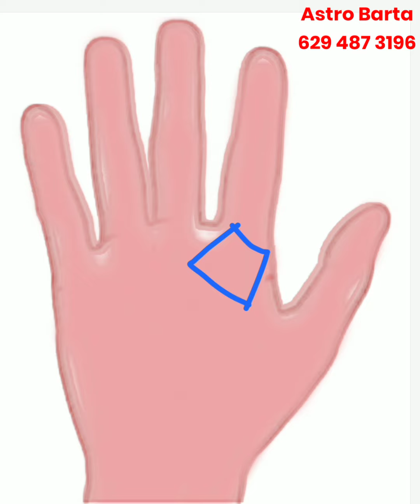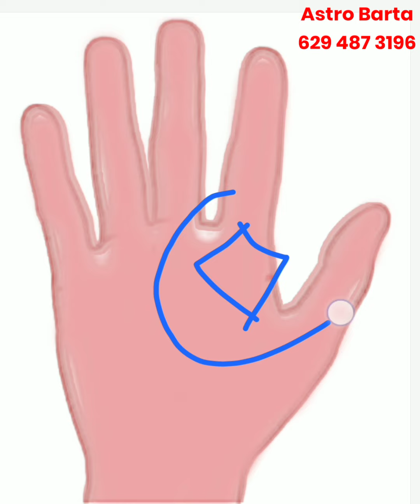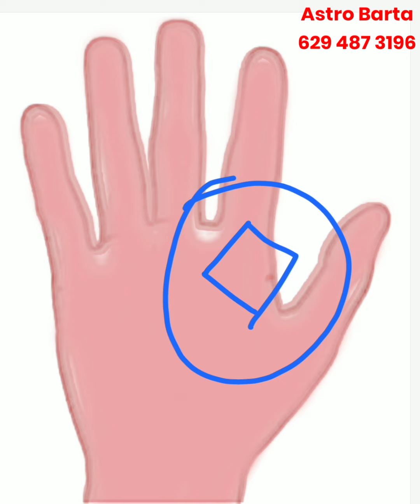সমস্যা সমাধানের সঙ্কেত | Hater Rekha Bichar | Jyotish Bangla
About this video - নমস্কার , Astro Barta চ্যানেলে সকলকে স্বাগত জানাই ।
এমন কিছু সঙ্কেত রয়েছে যা হাতের মধ্যে থাকলে , বহু সমস্যার থেকে মুক্তি পাবেন, এই বিষয়ে বিস্তারিত আলোচনা ।
ভিডিও টি বানানোর আগে বহু রিসার্চ ও প্রেকক্টিক্যাল জ্ঞান অর্জন করার পরই করছি । হস্ত বিচার বা জ্যোতিষ শাস্ত্র একটা প্রাচীন ও জটিল শাস্ত্র আমি সর্বদায় চেষ্টা করি সঠিক এবং  সরলতার সাথে তুলে ধরার । ধন্যবাদ । সঙ্গে থাকবেন ।

* Get personal consultations for:
• Progeny, Children
• Settlement Abroad
• Education
• Property
• Year Ahead
• Health & Wellness